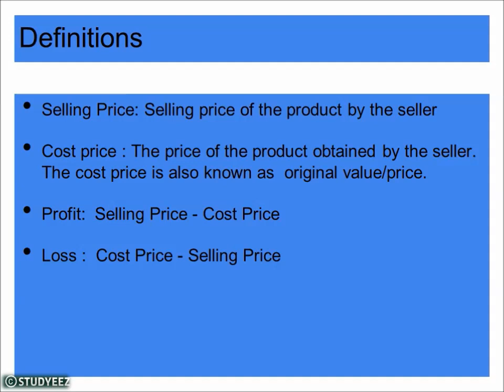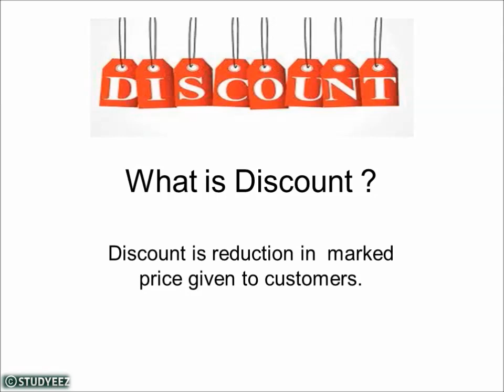Profit and Loss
About Profit and Loss Caluculation